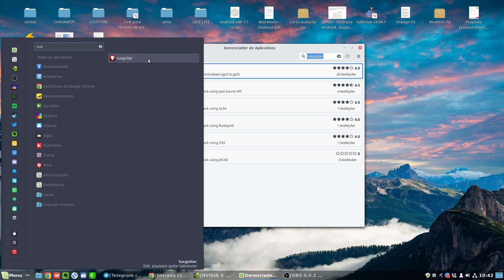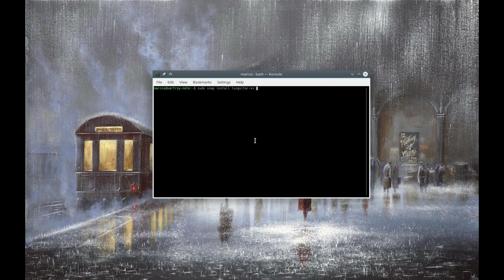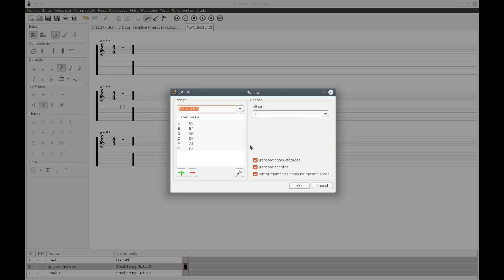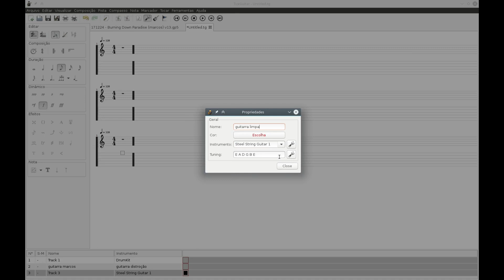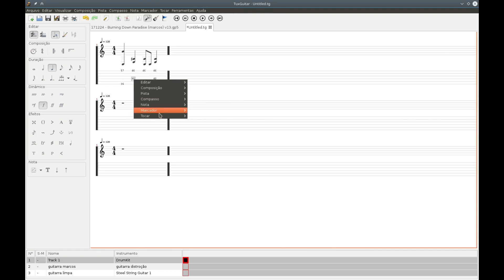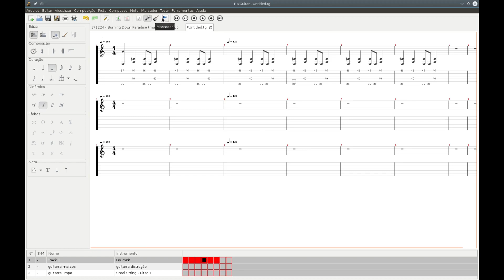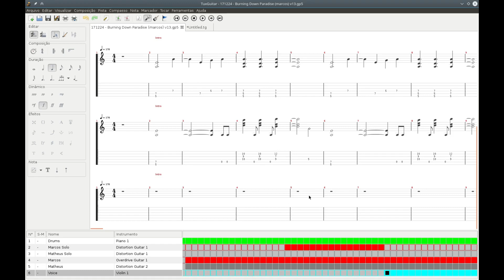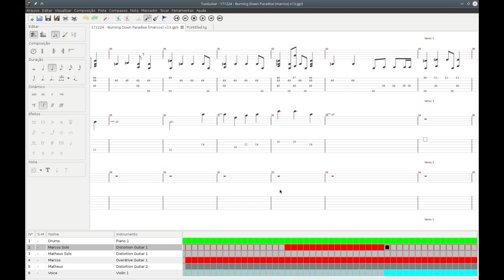Música com Linux - TUXGUITAR vs GUITAR PRO!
Produção musical e Linux ainda parece algo complicado para algumas pessoas, mas existem muitas outras que já usam ferramentas open source para fazer música. O Guitar PRO é uma ferramenta muito bacana e popular no segmento, mas você já ouviu falar do TuxGuitar? Ele é uma ferramenta Open Source e gratuita que você pode usar no Linux, Windows e macOS para criar partituras e tablaturas.

Hoje o Marcos Garcia (Vartroy) vai mostrar pra gente como funciona o TuxGuitar, incluindo algumas dicas básicas para você já sair usando. Ele tem um canal de tecnologia e um canal de sua banda também, a Banda Vartroy, saiba mais aqui: